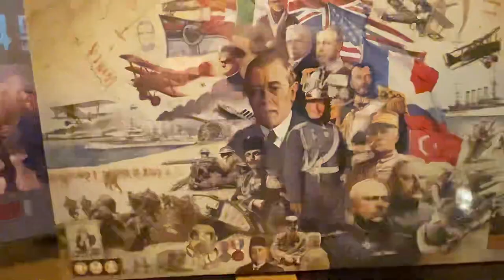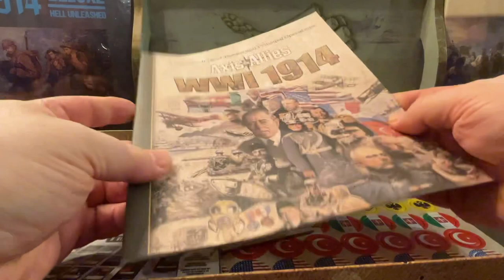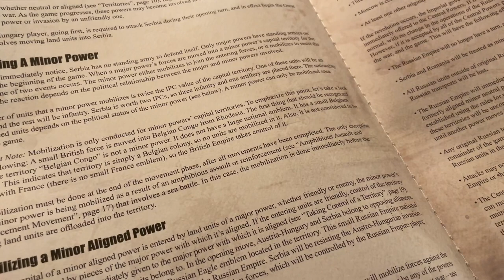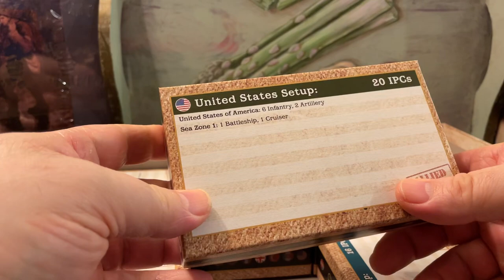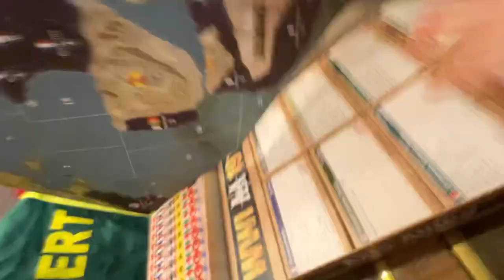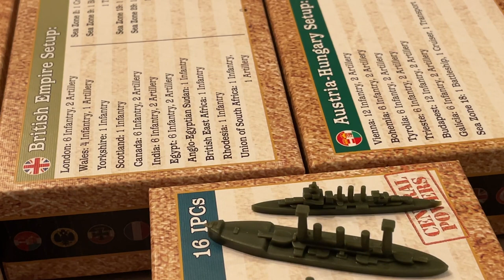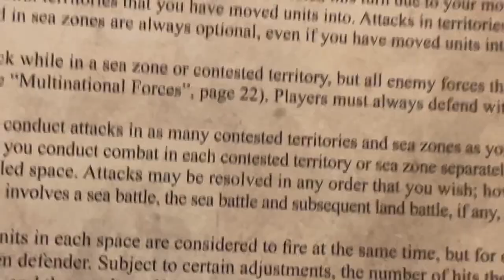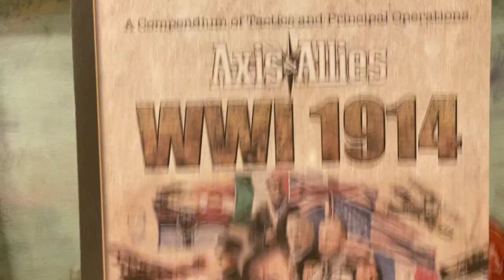Unboxing Axis and Allies WW1 1914 Reissued by Renegade Studios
Meandering Mike in the Man Cave of Madness unboxes the latest edition of Axis & Allies WW1 1914, now from Renegade Studios.